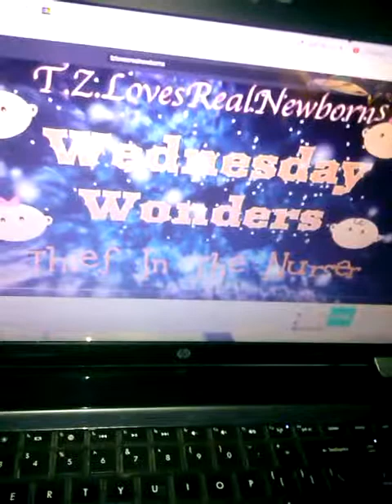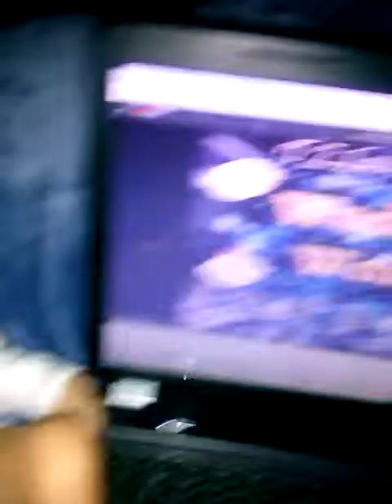Shout out for tzlovesrealnewborns Wednesday wonders also a baby share!